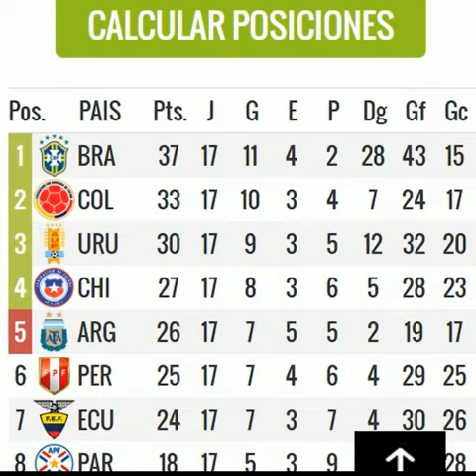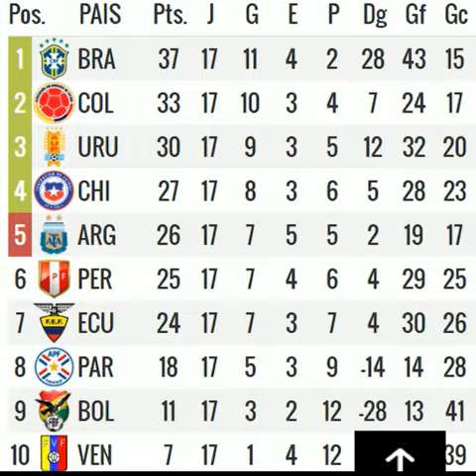puede ser este final tabla eliminatorias Rusia 2018 parte 3